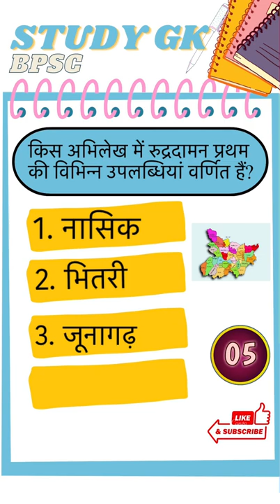BPSC #28 किस अभिलेख में रुद्रदामन प्रथम की विभिन्न उपलब्धियां वर्णित हैं?🤔📖ias